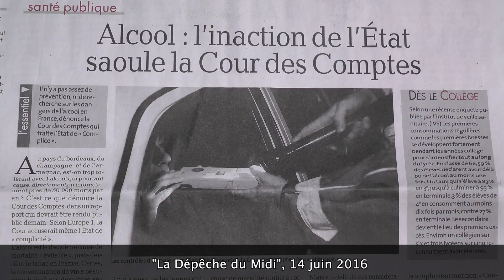L'EURO OU LE BAC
Cette vidéo traite de L'EURO OU LE BAC